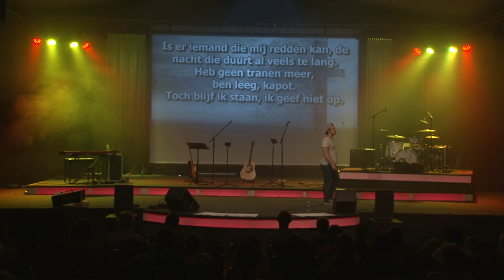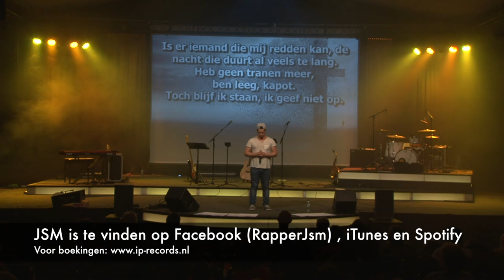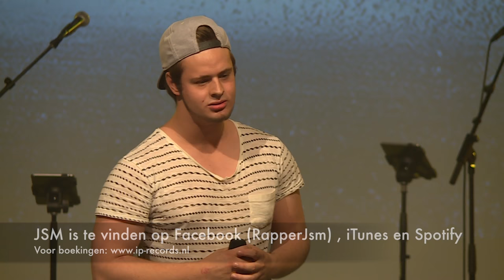JSM ft. Sharon Kips (Pesten)